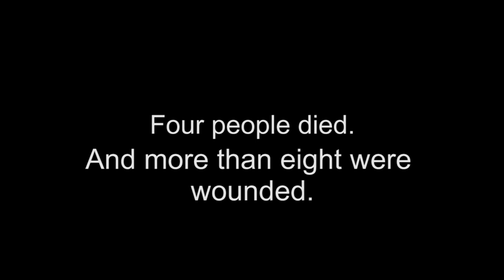Paramedic Akiva Pollack discusses a terrorist shooting in Jerusalem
When paramedic Akiva Pollack entered Bnei Torah Kehillat Ya’akov synagogue in Jerusalem, he was greeted with a scene of absolute carnage. What he didn't expect was that the shooters would soon be targeting him and other paramedics as they treated the wounded.

Learn more about the lifesaving and humanitarian work of Magen David Adom